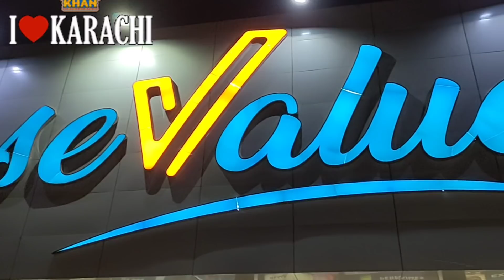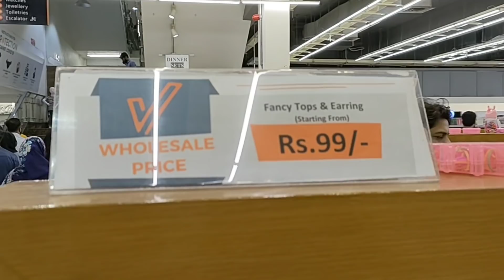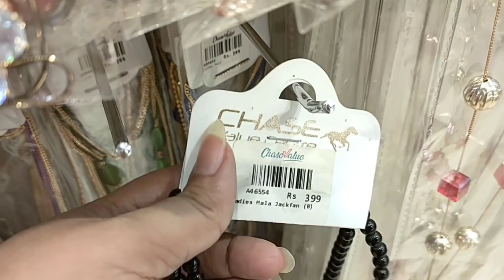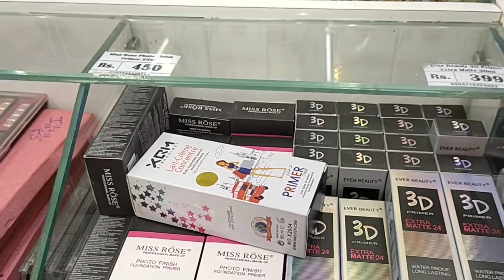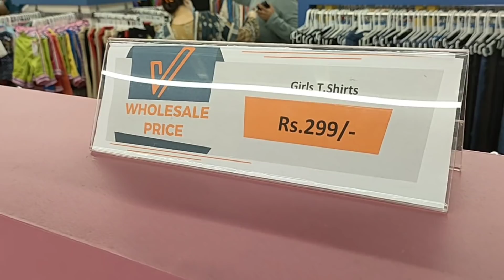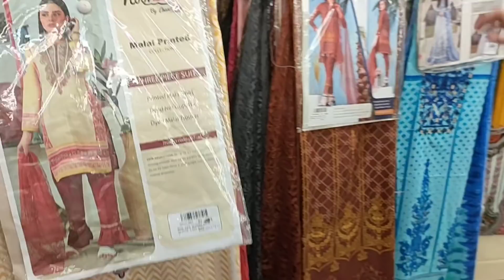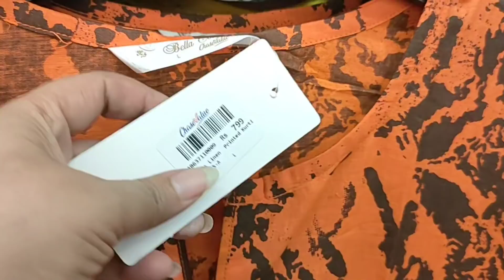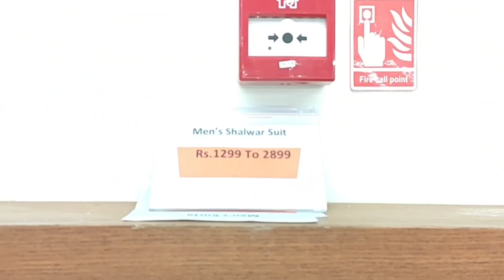Chase Value Gulshan e Iqbal Karachi Wholesale Price Family Store All Verity Amazing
Islamabad Location:
Amazon mall, Main GT Road, Next to DHA Phase II Gate#1
Karachi Locations:
Chase Value - Five Star Chowrangi
Near Five Star Chowrangi،D-52، Shahrah-e-Jahangir Rd, Block H North Nazimabad Town, Karachi, Karachi City, Sindh
Chase Value - Opposite Aladdin
Rashid Minhas Rd, Shanti Nagar, Karachi, Karachi City, Sindh
Chase Value - Khalid Bin Walid
125, N Khalid Bin Walid Rd, P.E.C.H.S Block 2 Block 2 Sindh, Karachi City، Karachi, Karachi City, Sindh 75400
Bahawalpur Location:
20 D Gulberg Road, Model Town, Bahawalpur, Punjab
Chase Value – Multan – Lalazar Colony Branch
Address: Gulistan Colony Lalazar Colony, Multan, Punjab
Updated store timings
Branch Timing Karachi:
Monday - Sunday
11:00 am to 11:00 pm
Friday Timings (03:00 pm - 11:00 pm)
Branch Timings Bahawalpur:
Monday - Sunday
11:00 am to 11:00 pm
Branch Timings Multan:
Monday - Sunday
11:00 am to 11:00 pm
Our Branch Timings Islamabad:
Monday - Sunday
10:00 am to 10:00 pm
Friday timings (01:00 pm - 02:30 pm)
Branch Timings Faisalabad:
Monday - Sunday
11:00 am to 11:00 pm